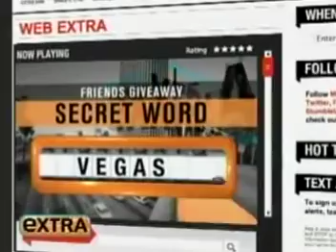Contest on Extra